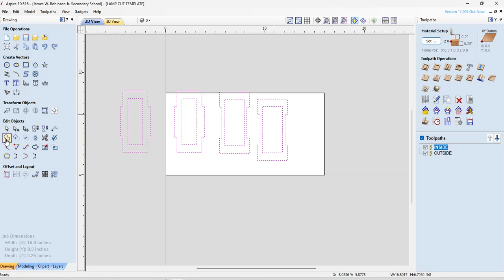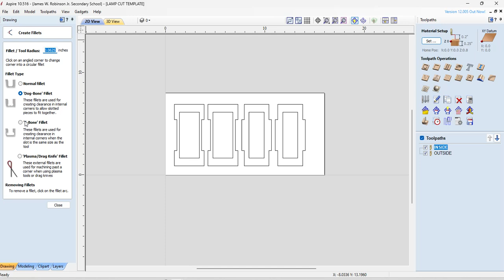LAMP ASPIRE JOIN VECTORS NEST OBJECTS ADD DOGBONES